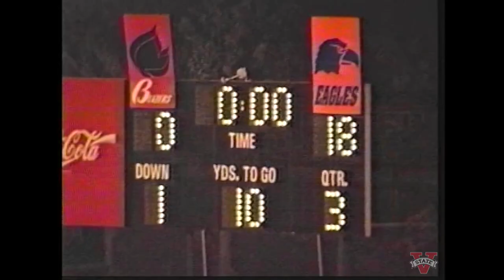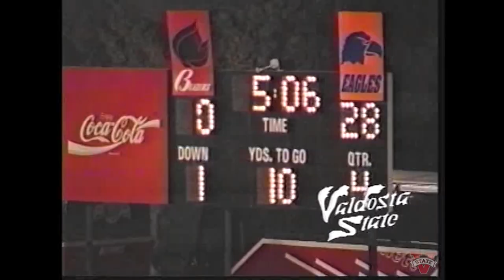VSU-TV. The Mike Kelly Show, November 24, 1996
Valdosta State University TV (VSU-TV), The Mike Kelly Show, November 24, 1996.

Digitized from Umatic tape(s) J082. Valdosta State University Archives and Special Collections: Video Collection, 2023.

UUID: BCDA4A81-2121-BFAC-44CD-78FA49139CD3